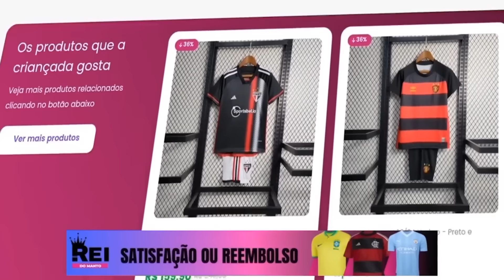RENATO GAÚCHO PERDE A PACIÊNCIA EM ENTREVISTA COLETIVA DEPOIS DO JOGO E AMEAÇA NÃO DAR ENTREVISTA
O Grêmio empatou em 1 a 1 com o Atlético-GO, e o técnico Renato Portaluppi admitiu que a prioridade tem sido a Conmebol Libertadores, o que explica a má fase no Brasileirão. O treinador espera que a volta para o Rio Grande do Sul marque o início de uma nova era para a equipe, com um desempenho melhor e a retomada das vitórias no Campeonato Brasileiro. No vídeo de hoje, vamos discutir as declarações de Renato e o que podemos esperar do Grêmio nas próximas rodadas.

Eu sou Rodrigo Barbosa e, se você ainda não conhecia nosso canal, trazemos diariamente o melhor conteúdo do futebol com notícias, histórias e curiosidades do esporte mais popular do planeta. Agora, solta o like no vídeo e vamos nessa!

Grêmio, Renato Portaluppi, Atlético-GO, empate, Brasileirão, Conmebol Libertadores, nova era, Rio Grande do Sul, Fluminense, Campeonato Brasileiro, Rodrigo Barbosa, notícias futebol, curiosidades futebol, reação do Grêmio.